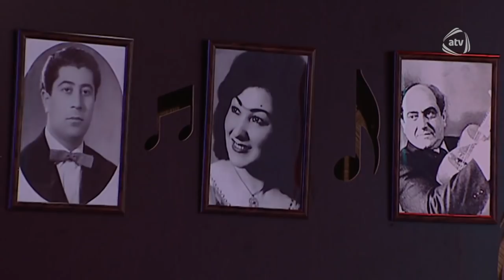Tural Muradov - Gecələr yuxusuz qoymusan məni (Tanıdım səni)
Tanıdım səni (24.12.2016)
Aparıcı: Zaur Baxşəliyev, Günay Baxşəliyev